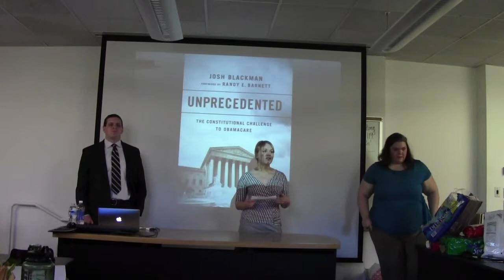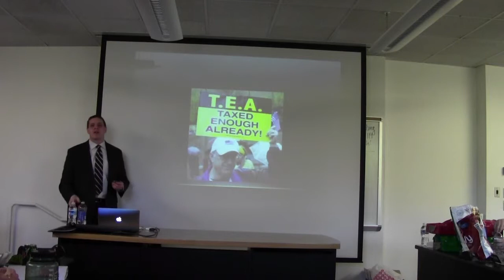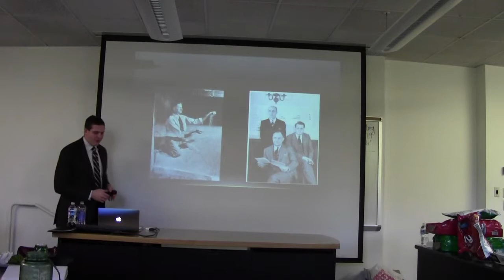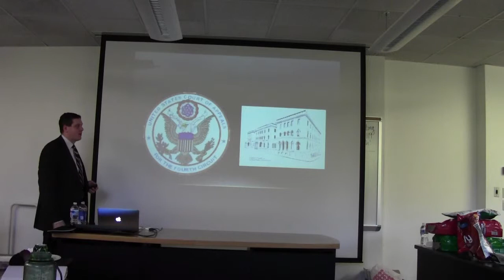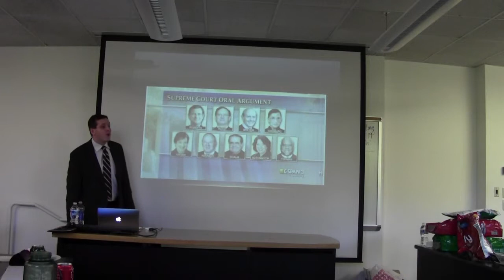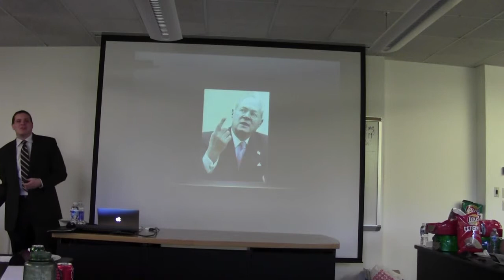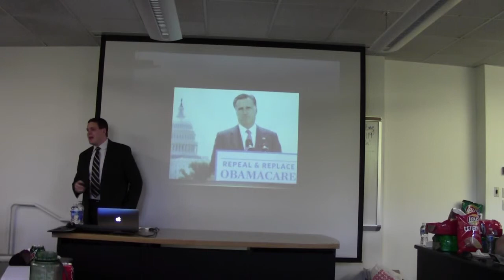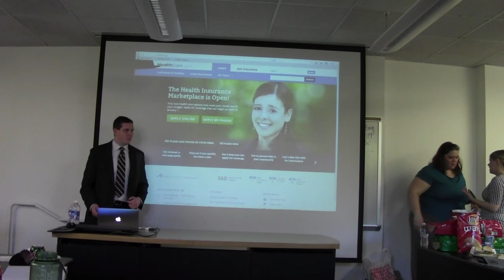Unprecedented Talk at William & Mary College of Law Federalist Society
Many thanks to the William & Mary College of Law Federalist Society Chapter for hosting me for a talk on Unprecedented.